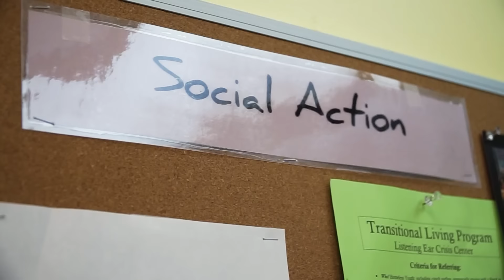CMU student provides a voice for the people who are homeless in Isabella County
Homelessness is real, even in the community that surrounds Central Michigan University. See how a CMU senior from Newaygo, Michigan, is providing a voice for the voiceless through her internship with Isabella County Restoration House.